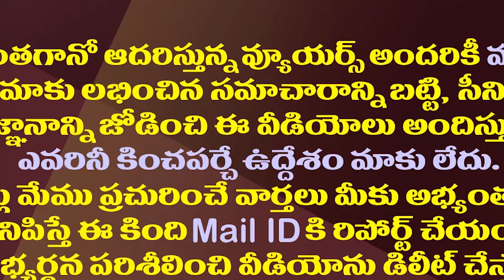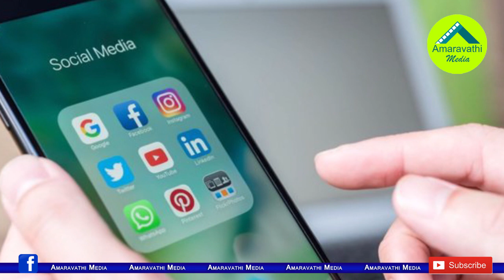మోడీతో పవన్ భేటీపై వైసీపీ అదిరిపోయే సెటైర్లు| YCP Satires On Pawan Kalyan After Meeting With PM Modi